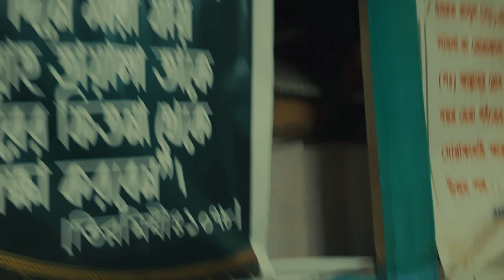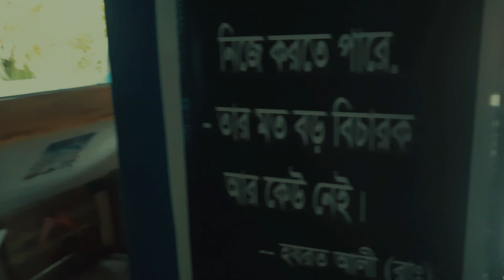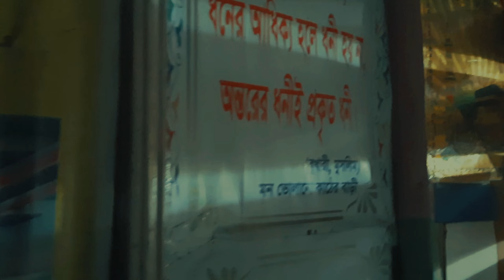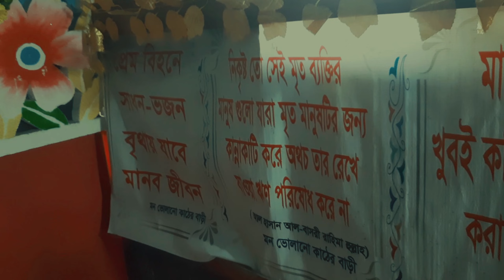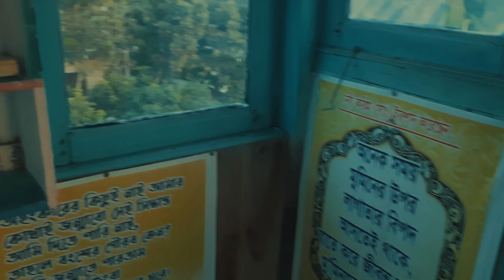কুষ্টিয়ার ঐতিহাসিক ৫ তলা কাঠের বাড়ি !!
Kushtia is rich by its culture and heritage, This wooden  made five storeyed building is footprint of it. its amazing and lots of things to discover . People should come and visit a once .